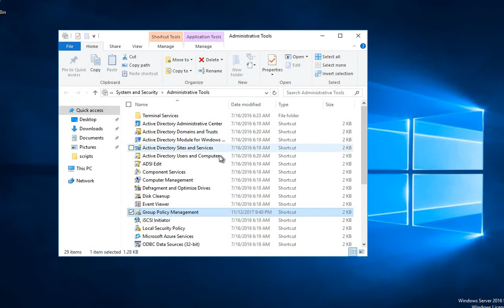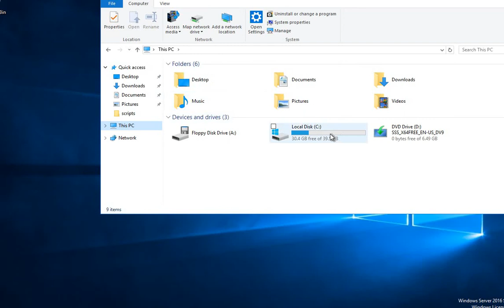Configure Group Policy PowerShell Login Scripts With Windows Server 2016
How To Configure Group Policy PowerShell Login Scripts With Windows Server 2016